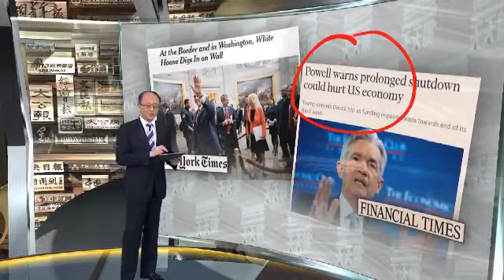國際聚焦|美進入“國家緊急狀態”勢在必行？《有報天天讀》20190111